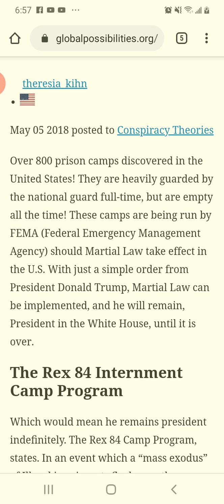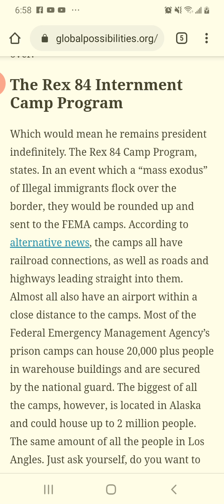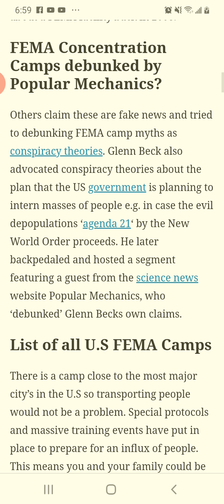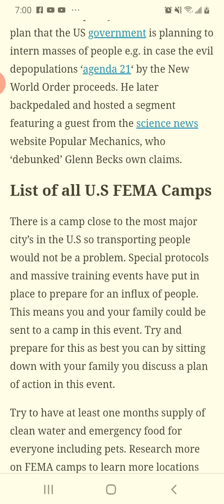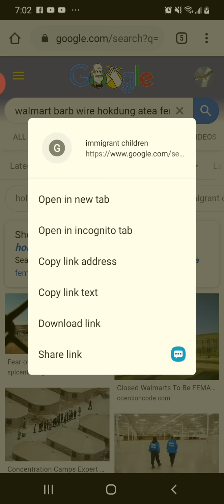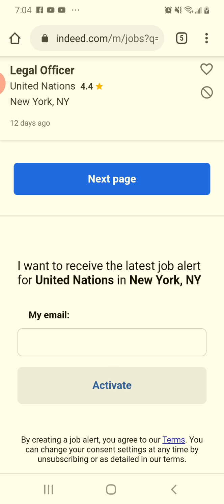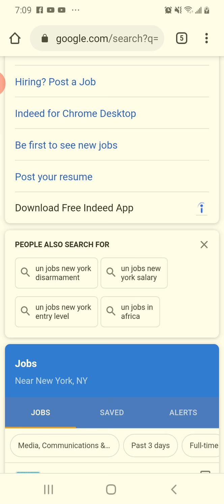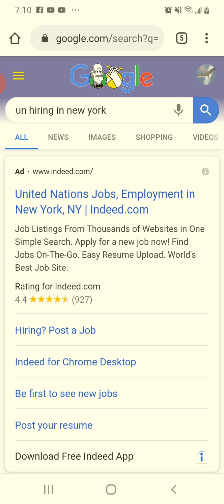Walmart Army/ Fema Camps/final days/antiichriat coming soon after t is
Questioning everything.

If we do not "comply with medical advice" we will be outlaws.  Another separation this one comes with incarceration.  What do you call shelter in place?

this video is a combo of my thoughts OPINIONS and observations of many aspects of the walmart connection

This is a fictionary story built from my conspiratorial imagination. This video is not intended to harm any person or company.